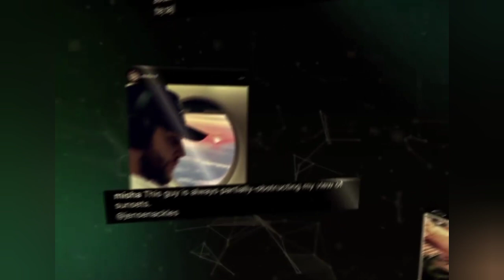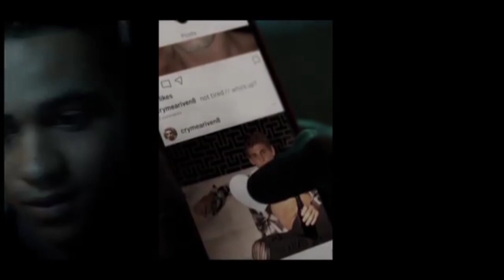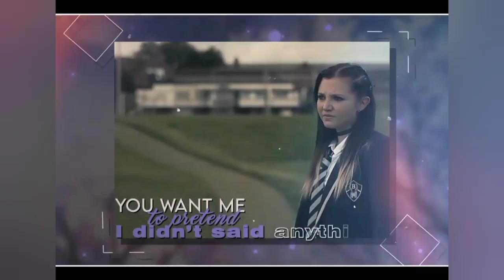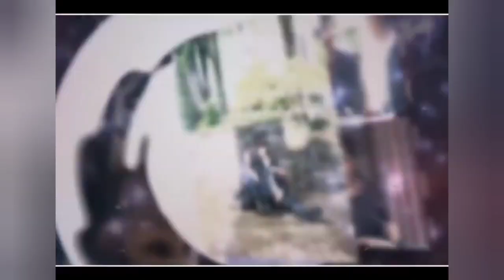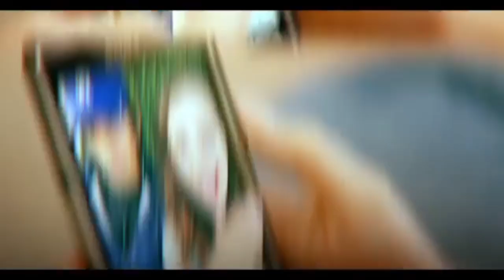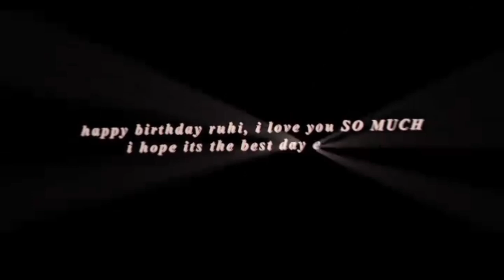Ship/Friendship edits because were all lonely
0:00 Scott + Allison - Teen Wolf
0:46 Clarke + Lexa - The 100
1:25 Harry + Cassandra - The Society
2:07 Dean + Cas - Supernatural
2:41 Cheryl + Toni - Riverdale
3:19 Polo + Cayetana - Elite
4:03 Mickey + Ian - Shameless
5:02 Theo + Liam - Teen Wolf
5:28 Elena + Tyler - The Vampire Diaries
6:06 Johnny + Daniel - Cobra Kai
6:35 Victor + Felix - Love, Victor
7:22 Katniss + Finnick - The Hunger Games Trilogy
8:06 Evan(Buck) + Eddie - 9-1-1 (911 on fox)
8:38 Jenson Ackles + Misha Collins
9:25 Julie + Flynn - Julie and The Phantoms
10:04 Sky + Bloom - Fate:The Winx Saga
10:39 Maze + Linda - Lucifer
10:57 Jughead + Betty - Riverdale
11:47 Allie + Cassandra - The Society
12:14 Rowen + Trevor - Tagged
12:51 Damon + Stefan - The Vampire Diaries
13:23 Clarke + Madi - The 100
14:02 Theo + Liam - Teen Wolf
14:42 Victor + Benji - Love, Victor
15:07 Dean + Charlie - Supernatural
15:44 Katniss + Finnick - The Hunger Games
16:41 Betty + Archie - Riverdale
17:09 Jenson Ackles + Misha Collins
17:42 Maddie + Chimney(Howie) - 9-1-1
18:28 Stiles + Lydia - Teen Wolf
19:22 Riven + Dane - Fate:The Winx Saga
19:58 Damen + Elena - The Vampire Diaries
20:34 Jo + Laurie - Little Women
21:03 Sam + Grizz - The society
21:37 Bree + John - Get Even
22:29 Buck + Eddie - 9-1-1
23:09 Sam + Miguel - Cobra Kai
23:58 Theo + Liam - Teen Wolf
24:56 Riven + Dane - Fate:The Winx Saga
25:29 Allie + Harry/Hope + Josie - The Society/Legacies
26:15 Karen + Henrietta(Hen) - 9-1-1
26:55 Rachel + Finn - Glee